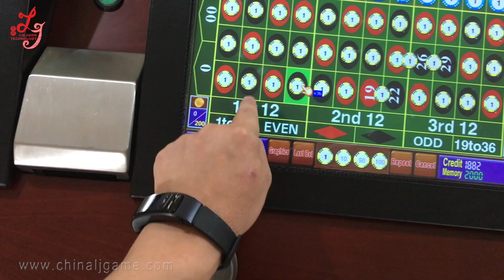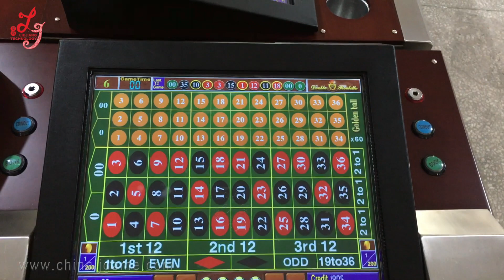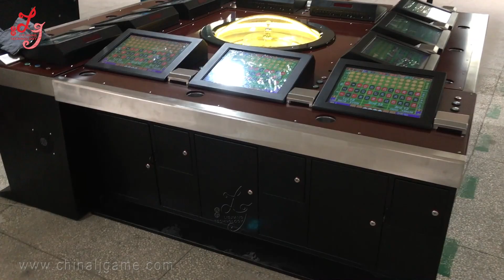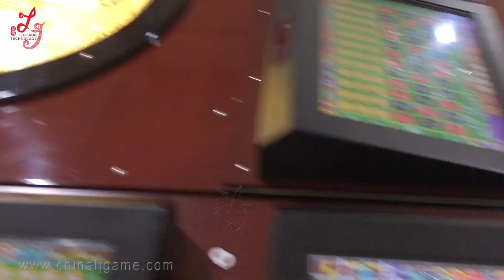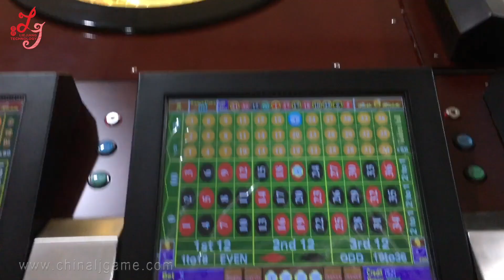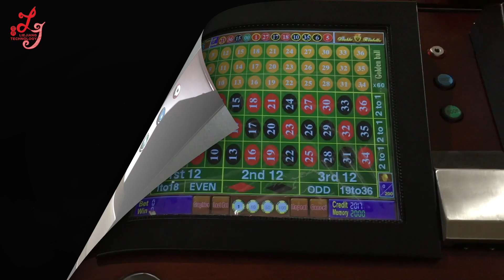Lie Jiang Roulette Gambling Games Machines Megaball Roulette Games Machines For sale